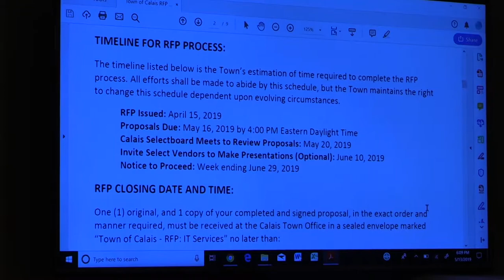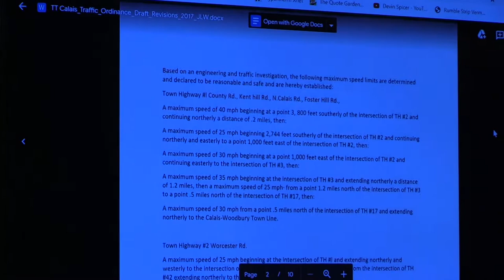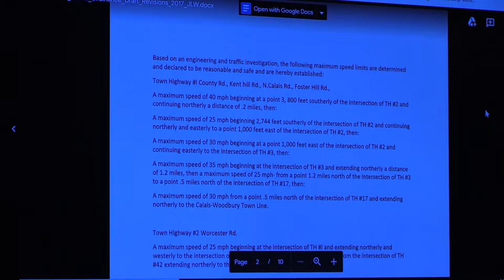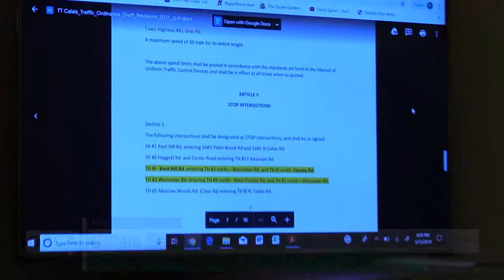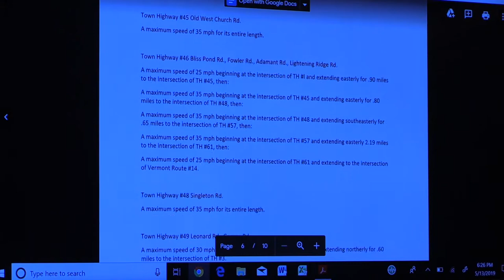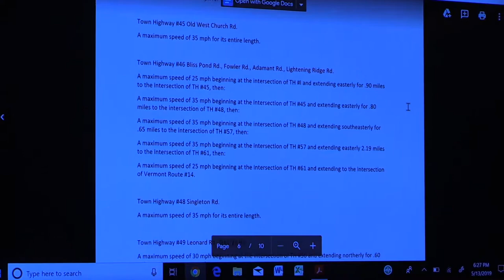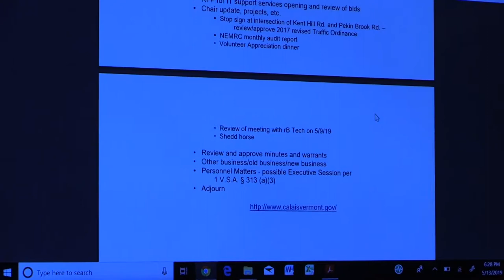Calais Selectboard - May 13, 2019